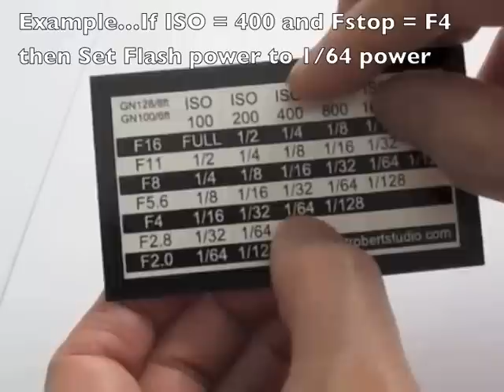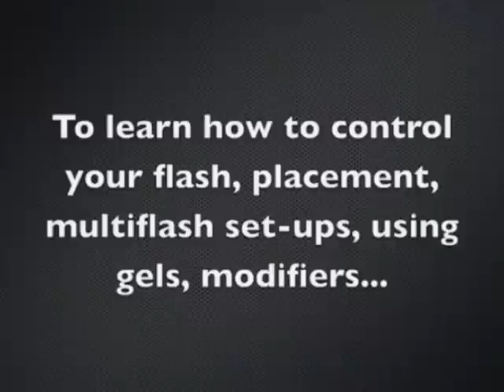Magic Flash Calculator Guide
This guide has been used by thousands of photographers around the world. for a digital download of this card. These cards are FREE when you attend one of Scott Robert Lim's workshops or speaking engagements.